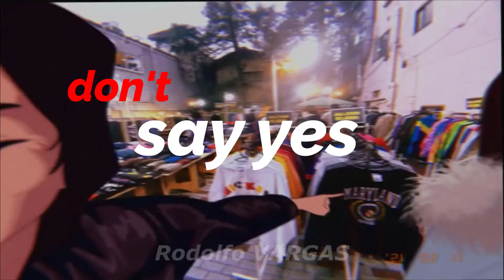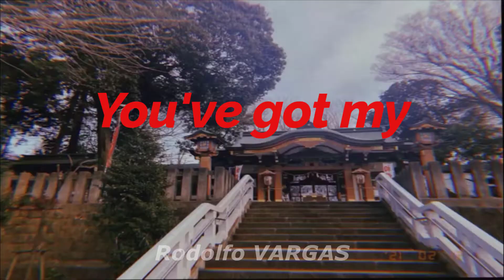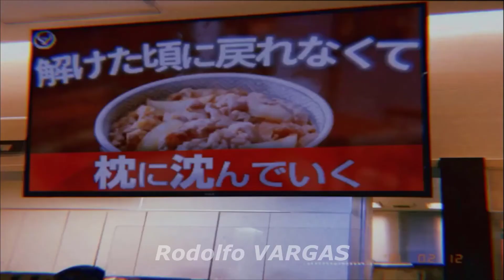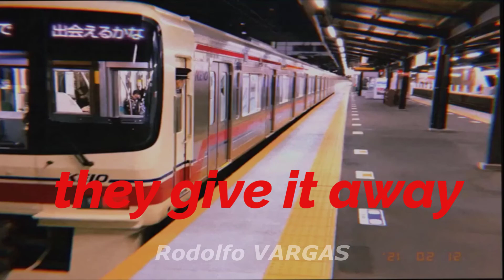[Metric] - Lost Kitten with lyrics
Song by: Metric
Art by: @syumagi_ on twitter

[ENG]
Donwload Brave here! a web browser without ads that protect your privacy: